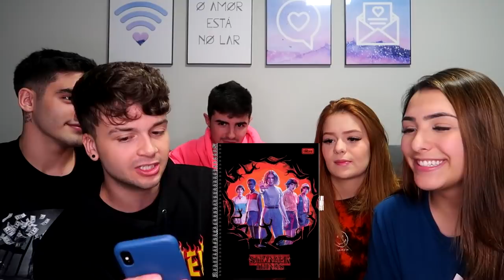Viih Tube e Bibi COMPRANDO O MATERIAL ESCOLAR 2020 DA MINHA IRMÃ